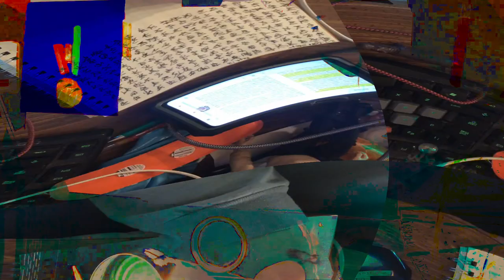[EPILEPSY WARNING] Movie 24 02 14 20h05m24s